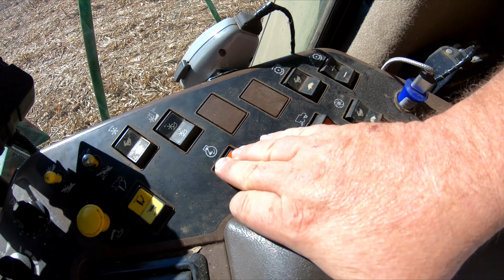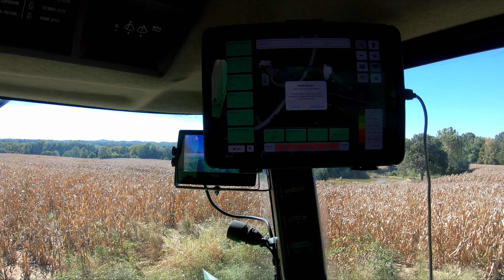"In the Nick Of Time" : Fire Prevented - Corn Harvest Day 6 (9/29/22)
When the bearings go out on the variable speed feeder house pulley of the John Deere 9400 combine, things heat up fast on the Joyce Farm.